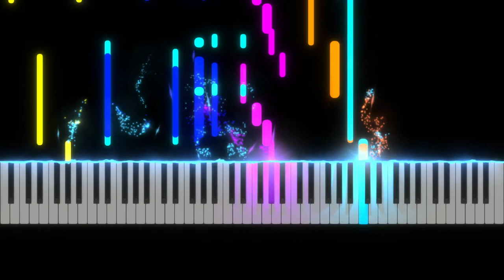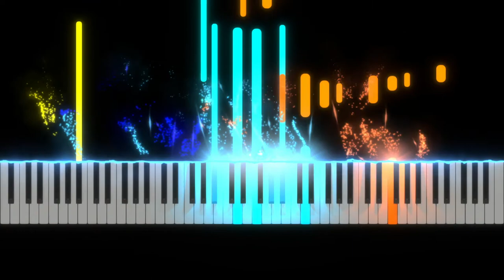Welcome to the World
Lullaby in E flat major
For my boy on the day of his birth

Composer: Matthew Ashton
Date of composition: January 2022